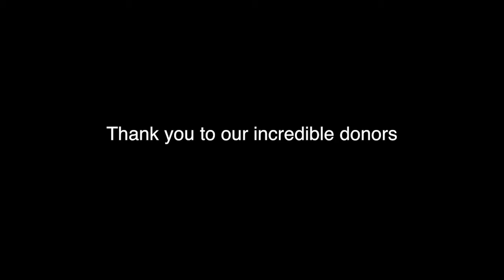Sarah Lawrence Moving Pictures Winner 2017: Thanks to SLC Donors, Neema Osewe, '20